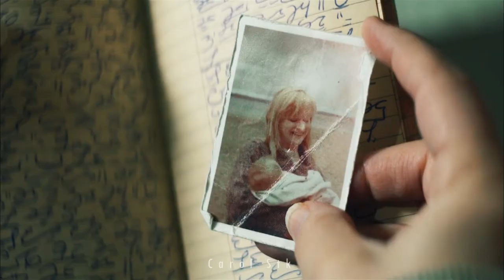Prospect // Heaven loves a fire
This movie is so beautiful to watch, the scenes are art and the story is simple and complex at the same time. Shows how someone who has lost everything learns to forgive and how enemies can become friends, trying to survive in an unknown place, where loneliness can be destruction. I think Ezra understands Cee better than her father (I'm not saying that what happened with Cee's father is okay) and one of my favorite scenes is when they talk about the book she's rewriting. Seriously it's a special movie and worth seeing.

ps: I know there are major spoilers here, but go and watch it anyway xD